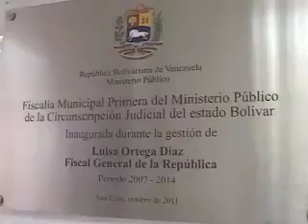AMANECE BOLIVAR Copy 01